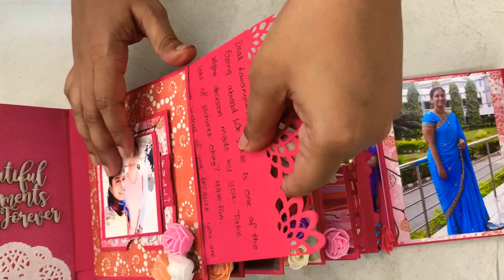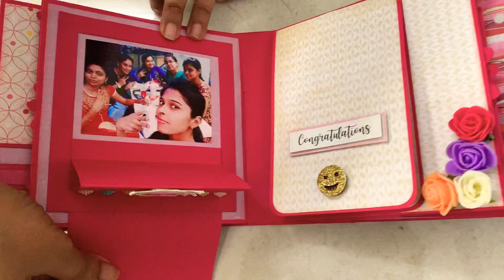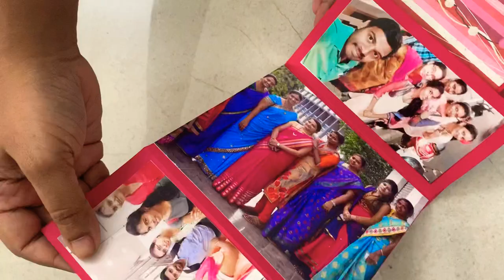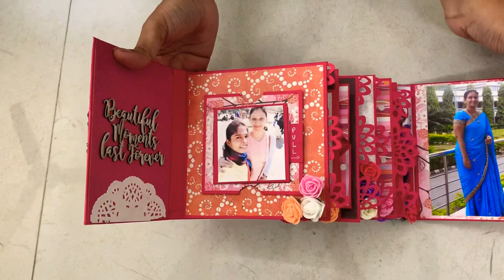Bon voyage scrapbook album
Is your friend is leaving abroad..want to cherish your togetherness ..this is the best thing you can present .